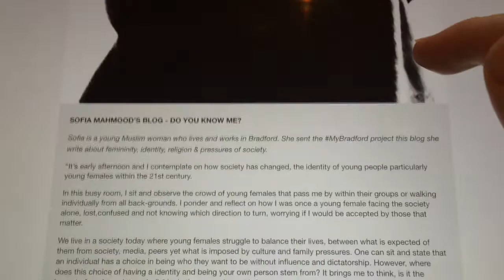MyBradford - Vlog 18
Filmed at the 1st ever Mixed Ability Rugby World Tournament in Bradford! Starring the Wur Bradford project, photographer John Ashton,  work by Sofia Mahmood & cartoonist Matt Dyson.